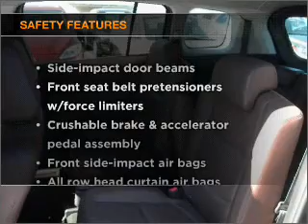2007 Mazda MAZDA5 - Glendale CA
Year: 2007
Make: Mazda
Model: MAZDA5
Trim: Grand Touring Minivan 4D
Engine: 4 cylinder 2.3 Liter
Transmission:
Color: Gray
Mileage: 51427
Address:
901 S. Brand ave